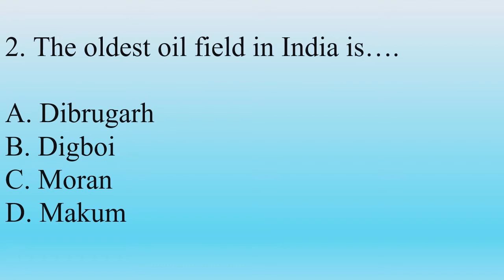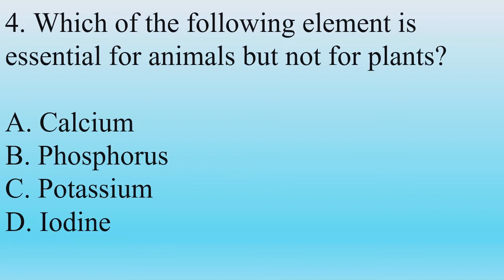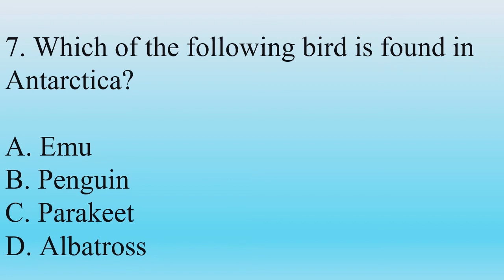DAILY GK CHALLENGE-24 I GENERAL KNOWLEDGE I GK TODAY'S QUESTION AND ANSWERS IGK 2020 I GK I GK Q & A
DAILY GK CHALLENGE-24 I GENERAL KNOWLEDGE IGK TODAY'S QUESTION AND ANSWERS IGK 2020 I GK I GK Q & A

 Hear is the most important gk question with answer in Hindi for competitive exams.

 Important General Knowledge Question And Answer GK Quiz For All Police Constable Exam.